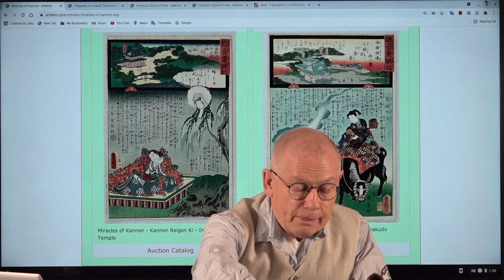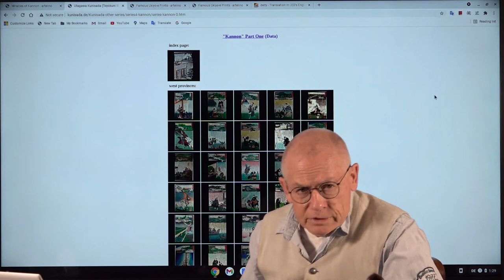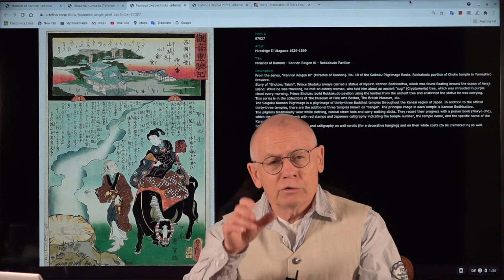Miracles of Kannon - artelino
'Miracles of Kannon' is a large series of woodblock prints designed in cooperation by Kunisada and Hiroshige II.

How to sell Japanese prints?